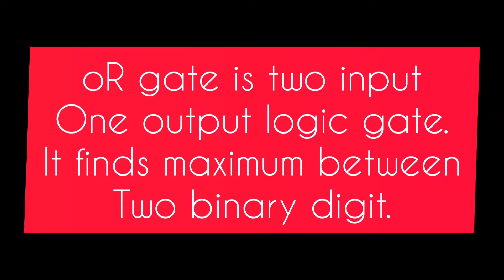B.Sc.2nd year| electronics|digital electronics|OR gate